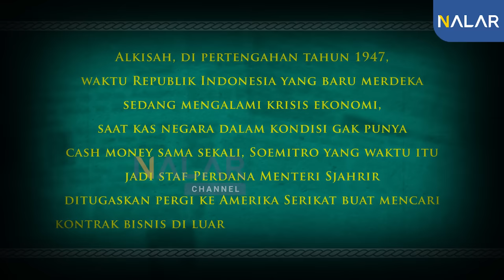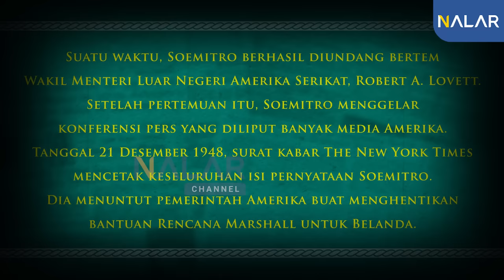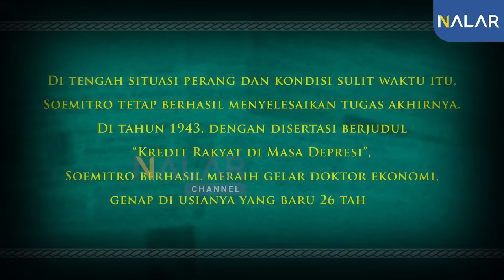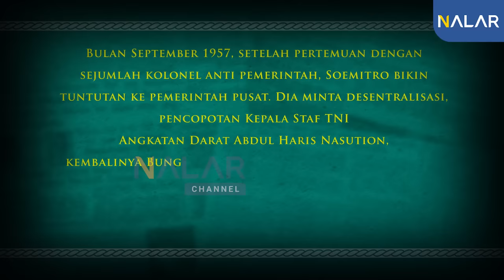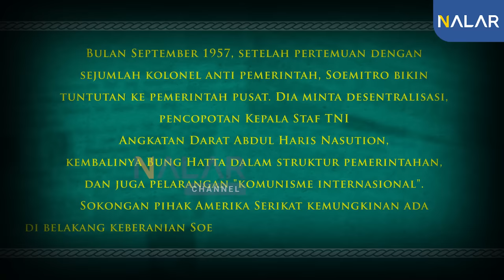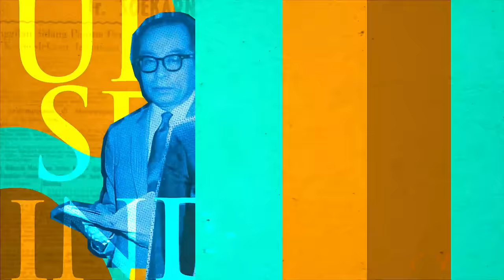SOEMITRO DJOJOHADIKOESOEMO: MAFIA BERKELEY YANG PUNYA JALUR KE CIA ‼ - Rinny Budoyo (HistoRiny #16)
Soemitro Djojohadikoesoemo adalah tokoh yang malang melintang di pemerintahan, bahkan sejak awal-awal masa kemerdekaan. Dia satu dari sedikit orang Indonesia bergelar doktor pada eranya. Dia pendiri Fakultas Ekonomi Universitas Indonesia, sekaligus salah seorang peletak dasar-dasar ekonomi Indonesia.

Soemitro sering dianggap sebagai pemimpin “Mafia Berkeley”, sekelompok ekonom lulusan Amerika Serikat yang mengendalikan pembangunan dan kebijakan ekonomi Indonesia di era 1970-an.